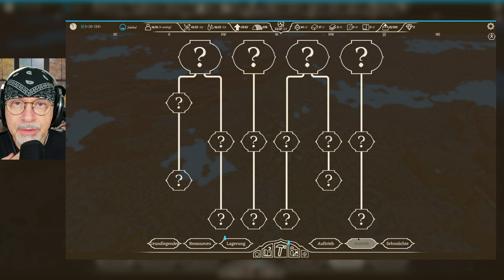AIRBORNE KINGDOM 🎈 We have an ally 🎈 Let's Play - Season 1 - 9